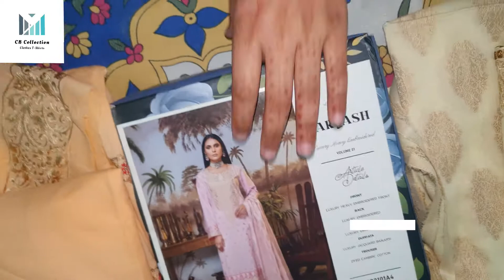Zarqash, Luxury Lawn, Ladies Branded Suit